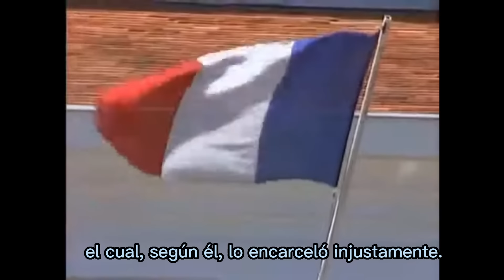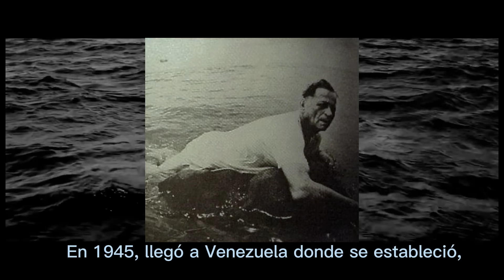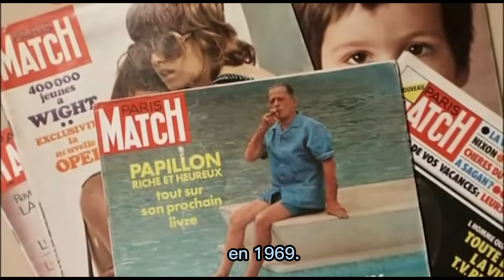Papillon: El hombre que escapó de la Isla del Diablo y llegó al estrellato.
Henri Charrière, conocido como "Papillon", fue un convicto francés que se hizo famoso por su autobiografía de 1969 "Papillon", que cuenta su historia de vida, desde su condena a cadena perpetua en la Guayana Francesa por un crimen que no cometió, hasta su escape de la colonia penal y su posterior recaptura y envío a la prisión de la isla del Diablo. Durante su encarcelamiento, Papillon luchó por sobrevivir en condiciones extremadamente duras, se ganó el respeto de sus compañeros presos y se convirtió en un famoso fugitivo. La veracidad de su relato ha sido cuestionada por algunos, pero su historia ha inspirado varias adaptaciones cinematográficas y sigue siendo objeto de interés y debate.